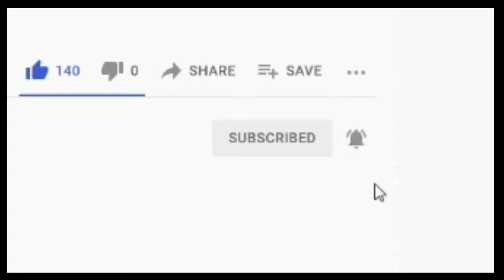What if you win the Lottery?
How should you handle a sudden, large sum of cash, such as from winning the lottery? Answer: very carefully.

The CanadianMoneyTalk channel concentrates on Canadianinvesting and personalfinance in Canada.